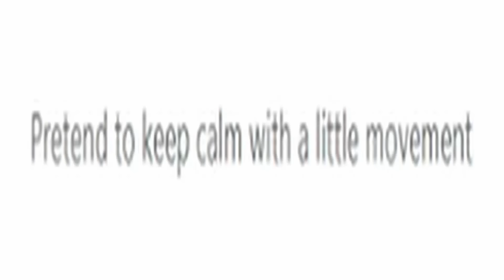THE SEQUEL TO THIS AMAZING COLLABORATION! Bondan & Fade2Black - Kroncong Protol reaction Indonesia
And after a lot of requests my metalheads, I bring you another song by the awesome rap rock collaboration "Bondan Prakoso & Fade2Black" with another hit song "Kroncong Protol"

00:00 Intro
01:42 Reaction
07:31 Thoughts on the song and OUTRO

My Setup!